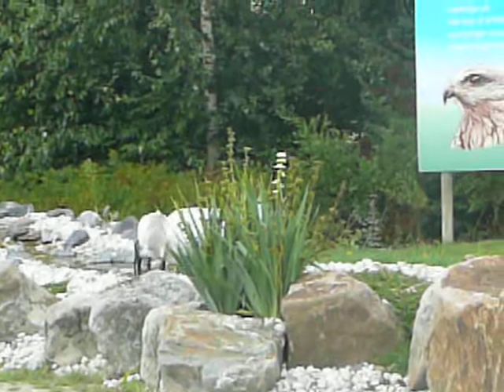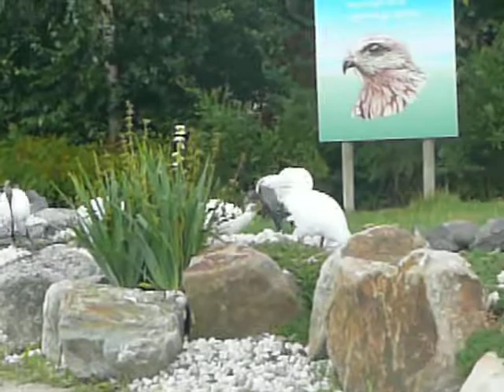Zoo - Rotterdam - Blijdorp - 28-07-2009 - 19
Ourania
Zoo - Rotterdam - Blijdorp
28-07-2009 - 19